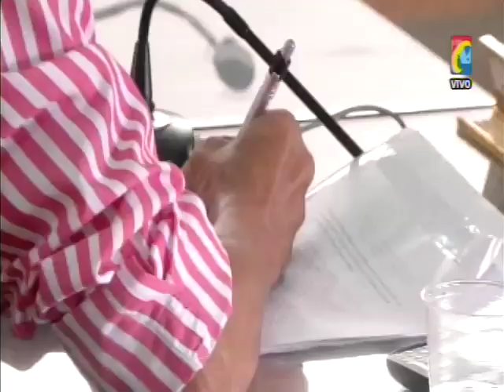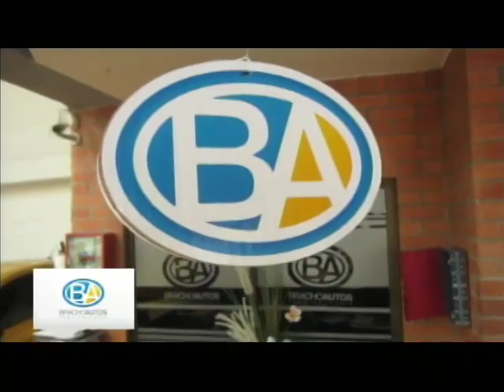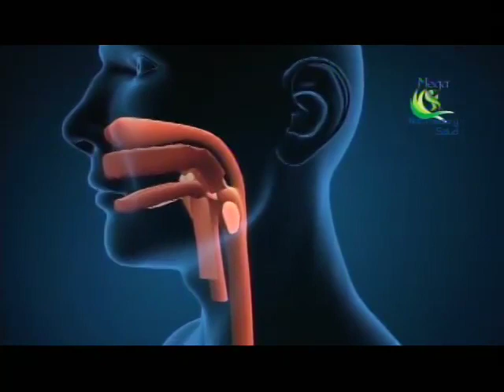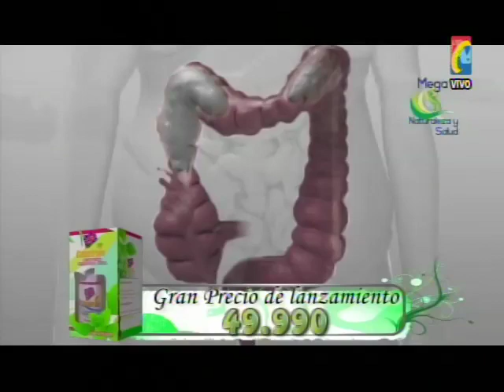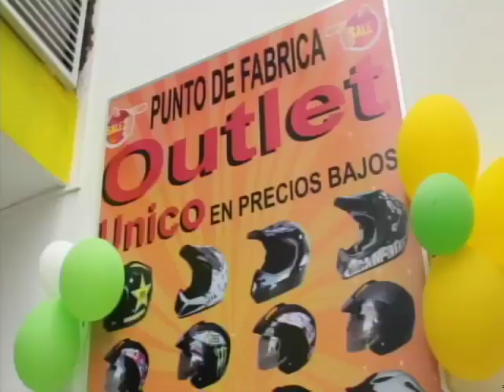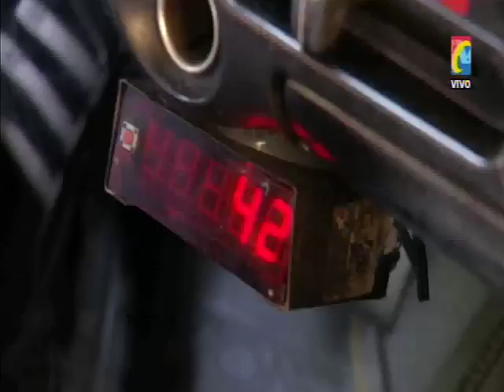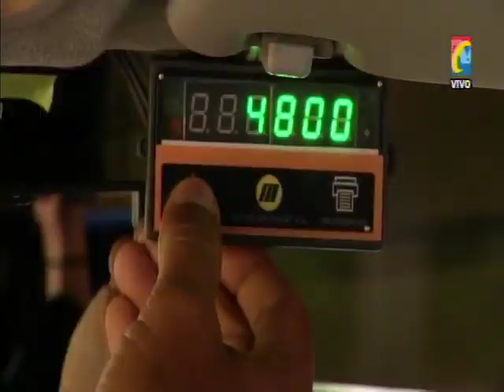Programa IMPACTO Miércoles 22 Abril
01- Floridablanca Comunidad, Concejales, y demandante Pidieron suspender Fotomultas mientras se pide nulidad del contrato
01A- Veeduría ciudadana PODER MOTERO interviene MOVILIDAD en la Asamblea de Santander
02- Vía Florián y la Belleza Afectada por Lluvias, lo mismo Curos Málaga, San Vicente
03- Alfonso Pinto Gerente Lusitania, explicó porque su Falta de respeto y Groserías pronunciada en Plenaria de Asamblea
04- Celador Herido al ser Arrollado por Taxi  en la cra 21 calle 34
05- Despedidos 39 Trabajadores de la clínica Bucaramanga
06- Girón a orilla de Río de Oro, incendio destruyó rancho
07- como se encuentran las Vías de Santander después de las Lluvias
08- Comunidad Capturo ladrón que minutos antes robó bolso a  señora. Policía lo protegió antes que lo lincharan
09- Congestión en Viaducto la 9, porque Siguen parando Vehículos para Curiosear
10- en el Palmar, Santander fuerte aguacero generó desbordamiento Aguas
11- campesinos de Toledo afectados porque Atentado Terrorista ELN  al Oleoducto contaminó aguas de acueducto
12- Cúcuta policía recogió Motos abandonadas zonas donde mas roban estos vehículos
13- Taxis que no hayan hecho revisión de Taxímetros serán inmovilizados dijo Rafael Horacio Núñez

14- Municipio Santa Bárbara, contra Gobernador Protestaron por la  falta 5 Profesores
15- Lebrija Corregimiento URIBE URIBE, Ejercito realizó Jornada Salud y recreación con la Población Campesina